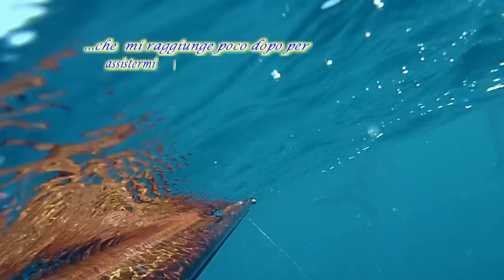RICCIOLA 3,5 K.- DENTEX 1 K. & COMPANY - PESCA IN APNEA 2015.HD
Eccovi un'altro video di una delle tante giornate di pesca nel Salento, trascorse insieme all'amico Giampiero MONTINARO. Qui il riassunto di una giornata x me magica, dove realizzo la splendida cattura di una bella ricciola in un'annata segnata sia dall'assenza di questi splendidi pesci, che x  le innumerevoli mancate catture di pesci importanti.
Dedico questo video a tutti gli amici, a tutti gli iscritti e non ma soprattutto all'amico Giampiero che, condividendo con me alcuni suoi spot, mi permette di realizzare dei piccoli sogni.
BUONA VISIONE E BUON MARE A TUTTI E GRAZIE ANTICIPATAMENTE PER LA VISIONE. :-)